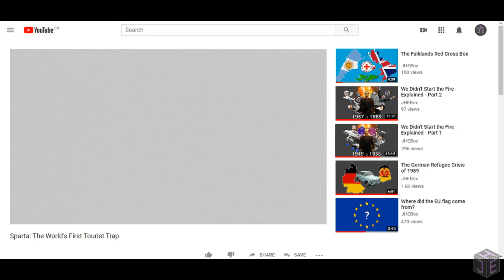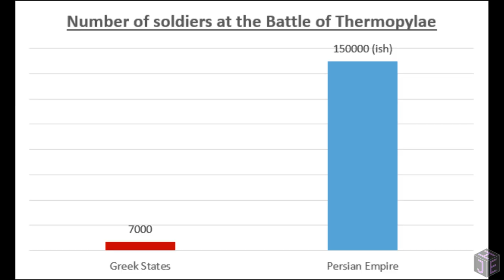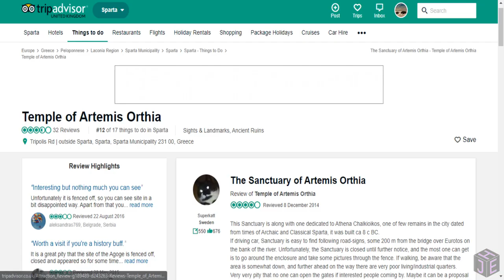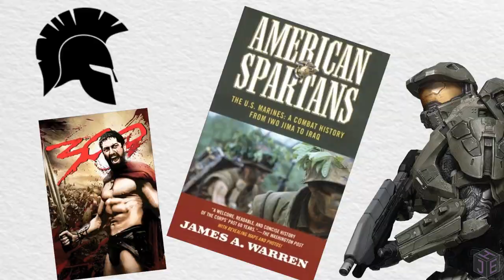Sparta: The World's First Tourist Trap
Tourist trap...? THIS IS SPARTA!

Research and further reading:
You’re dead to me – The Spartans
Professor Michael Scott

Images:
Roman road map - Sasha Trubetskoy
Pyramids – Wikipedia user Nina-no (CC 3.0)
Delphi – Wikipedia user tamara semina (CC 3.0)
Persian flag – Wikipedia user SodaCan (CC 3.0)
Mona Lisa – Reddit user Borwisto
Disneyland footage – Ricardo Mantilla (CC 3.0)
Master Chief – Kindpng user Minomino (CC 3.0)